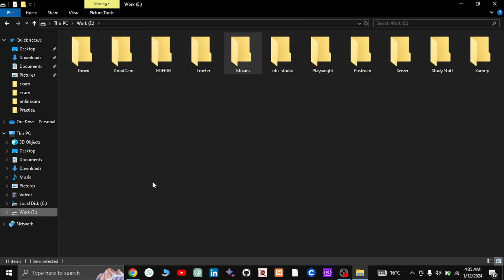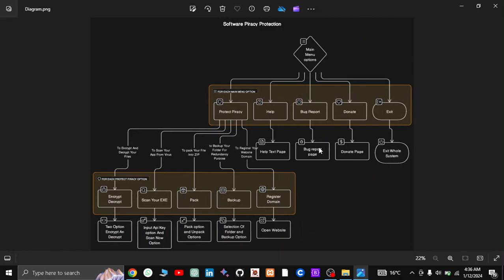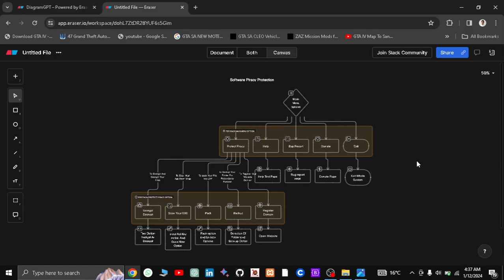What Is Diagram-GPT Make Any DFD Or Method Diagram With This